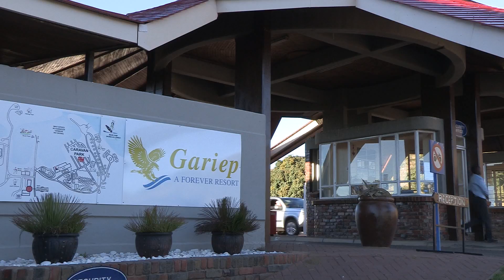Gariep, A Forever Resort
Gariep, a Forever Resort, is the perfect stopover between Gauteng and the Cape, 200 kilometers South of Bloemfontein in the Free State. The Resort is situated on the banks of Gariep Dam and bordering the Gariep Dam Nature Reserve.